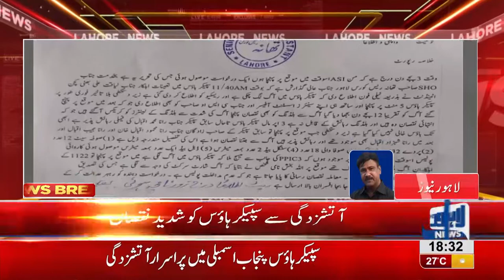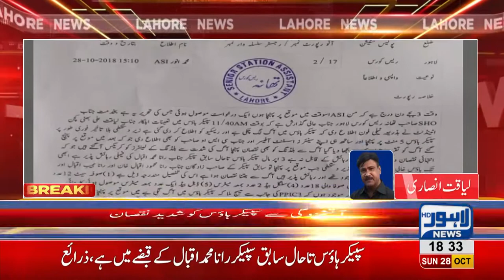Fire breaks in at Punjab Assembly's Speaker House